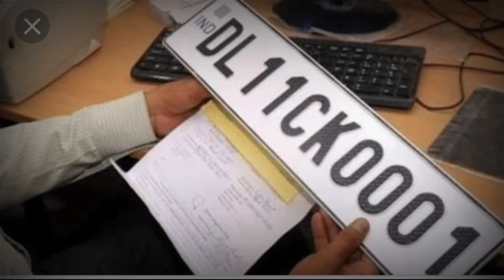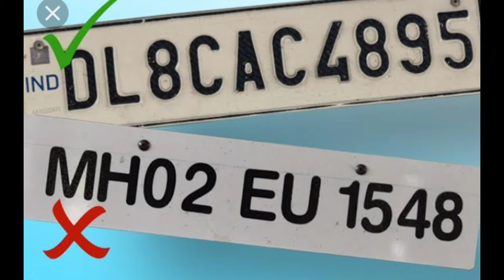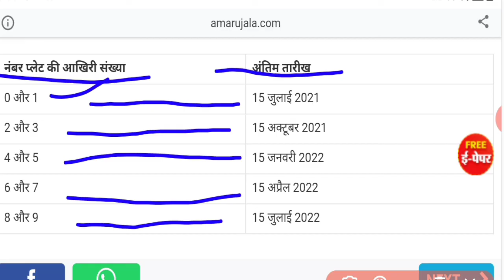गाड़ी पर हाई सिक्योरिटी नंबर प्लेट लगवाने की अंतिम तारीख। UP high security number plate last date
दोस्तों उत्तर प्रदेश में हाई सिक्योरिटी नंबर प्लेट लगवाने की अंतिम तारीख तय कर दी गई है।इस अंतिम तारीख को आप इस वीडियो के माध्यम से जान सकते हैं और अंतिम तारीख से पहले अपने वाहन पर हाई सिक्योरिटी नंबर प्लेट लगवा सकते हैं।